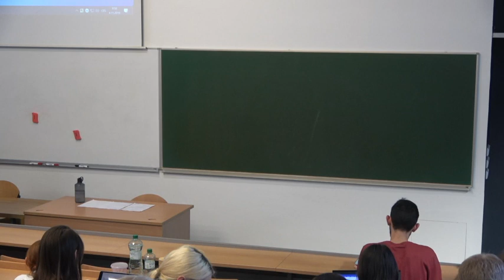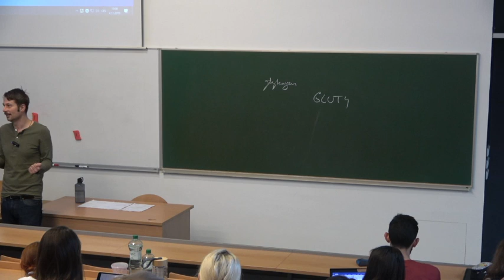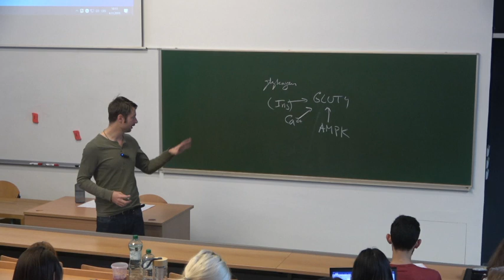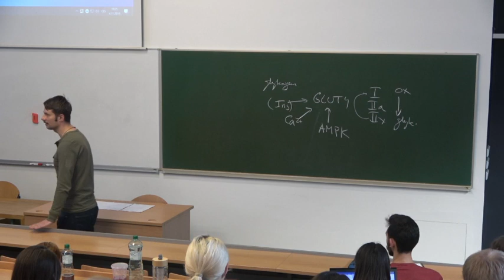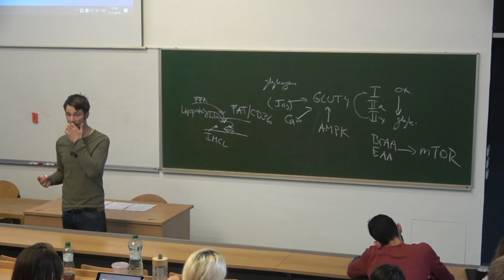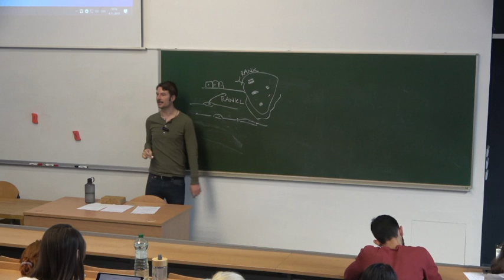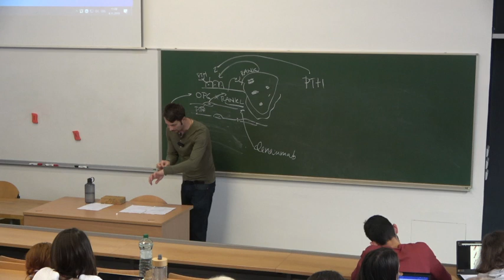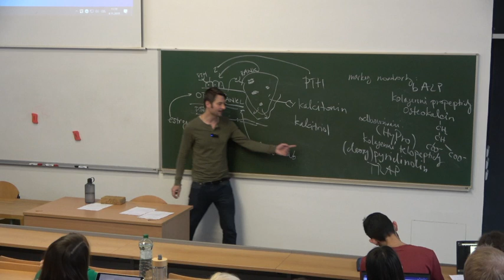Metabolismus kosti a svalu II 2019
Sval jako metabolický orgán, co sval potřebuje a co jej může přimět k růstu. Jak spolu komunikují buňky kosti a jak je regulován její růst a odbourávání. Taky trochu o osteoporóze.